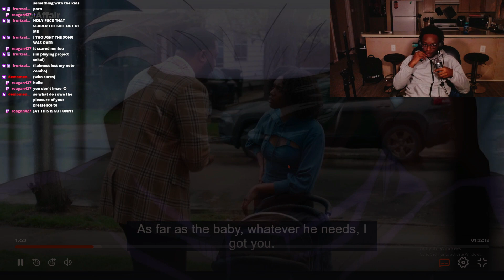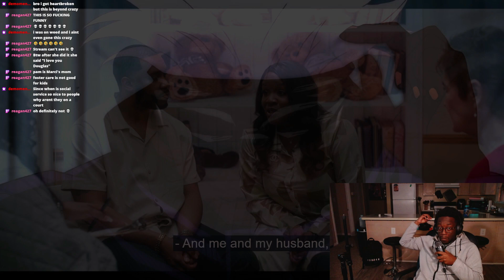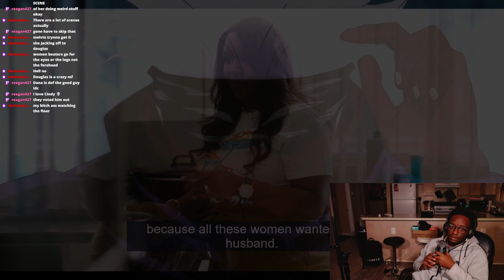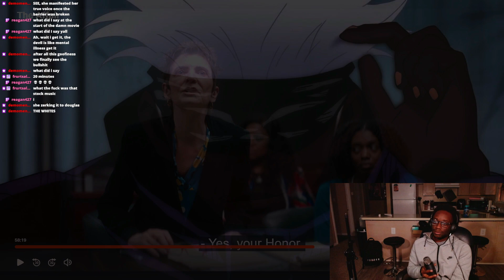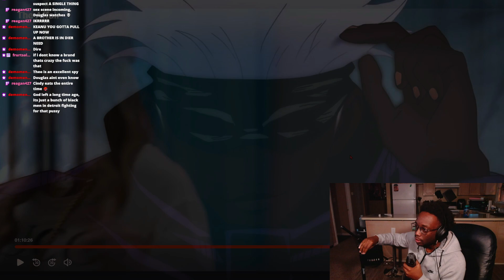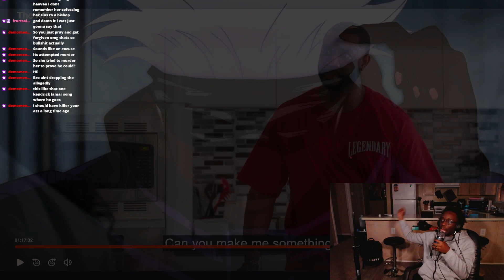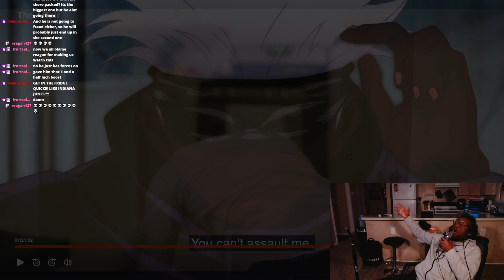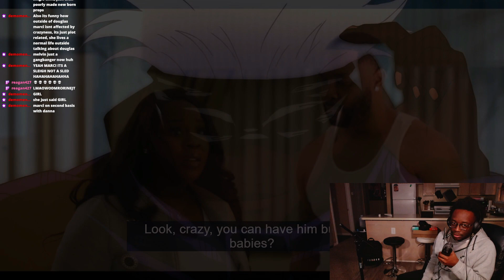I Lost Brain Cells Watching this Tubi Movie...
Who even comes up with this type of stuff?